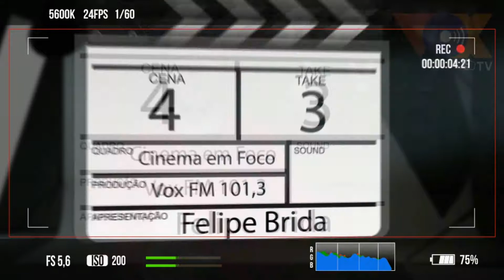CINEMA EM FOCO 12 de JUNHO - DIA DOS NAMORADOS